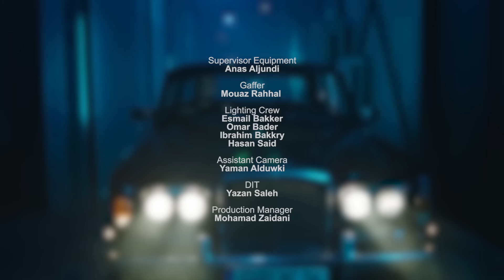Ibrahim Fares - Aw2at Bedtar ( Official Music Video ) | ابراهيم فارس - أوقات بتضطر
Ibrahim Fares - Aw2at Bedtar | ابراهيم فارس - أوقات بتضطر

كلمات:  نسيم العلم
ألحان: ماجد أمين
توزيع:  إليان دبس
إخراج: عبدالوهاب خطيب

:كلمات الاغنية
اوقات بتضطر تتريح راسك
تتصرف بسر بتقلل ناسك
وبتلحق شغلة من تنين
ما بتعرف وين رايح وين
يلي بتشوفوا بالروح
غير اللي بتشوفوا بالعين
في ناس بتلحق عقلا عالمنطق بدلا
في ناس بتلحق قلبا بيجرحا وبزلا..

في مرات كتير بتبرم ايامك
بتتعذب بتصير تعيشن احلامك
تا تعلن حبك مطر
على اشياء واشيا تنجر
اللي بحبك على عيون الناس
غير اللي بحبك بالسر